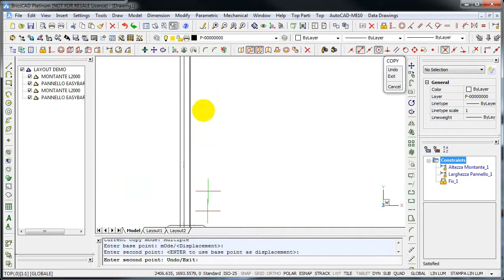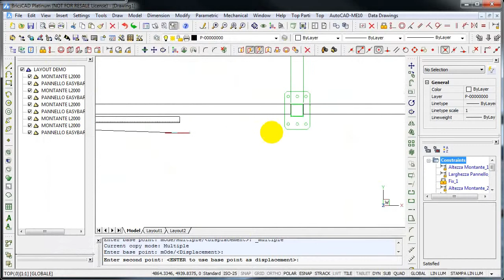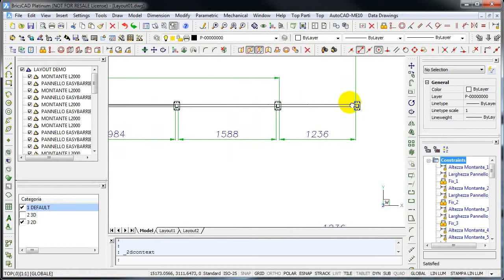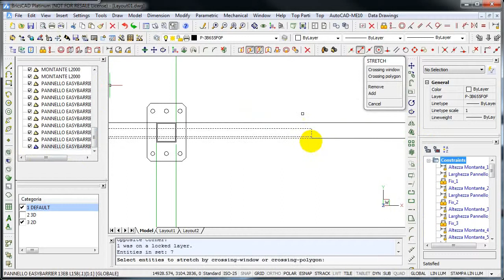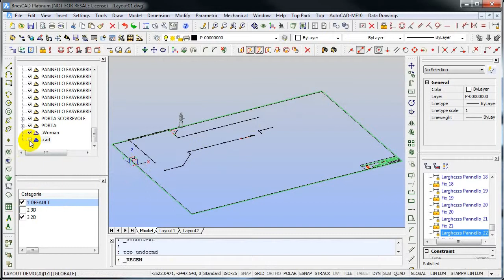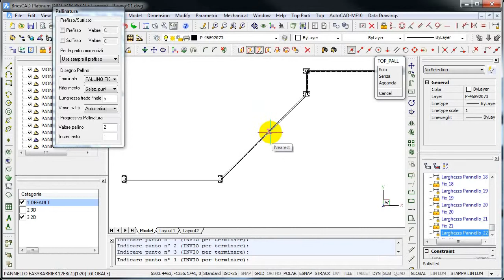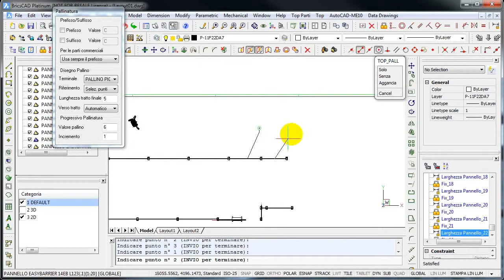BricsCAD 3D Modeling: Create a 3D layout from 2D overlay using TOP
Learn how to automatically draw a 3D layout loading components from the TOP library working in 2D.